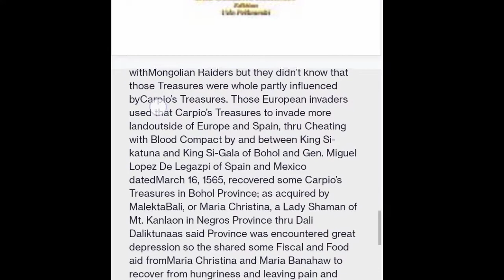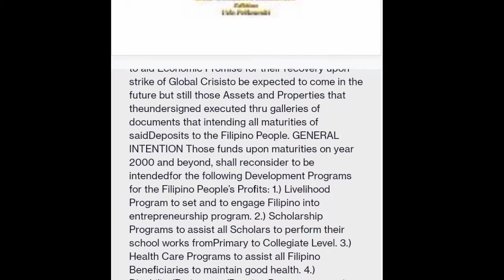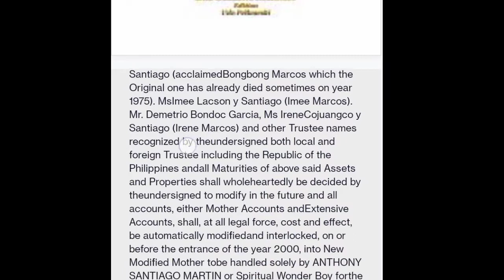LAST WILL & TESTAMENT NI FEM LEGIT NGA BA ITO